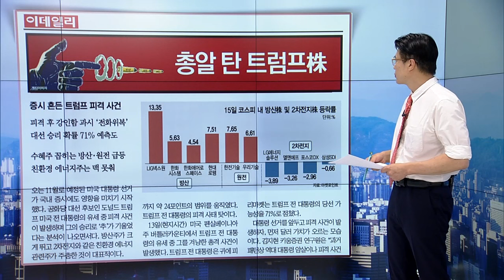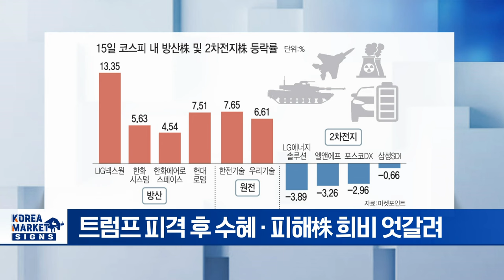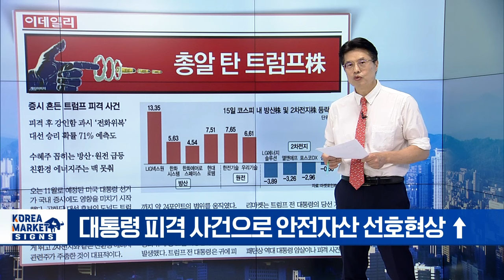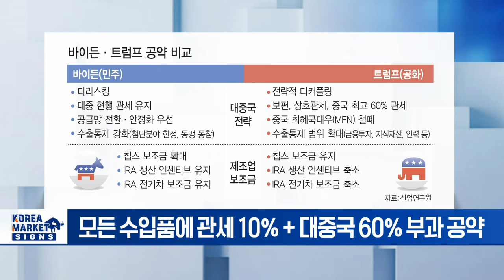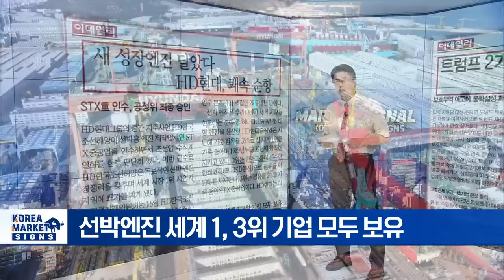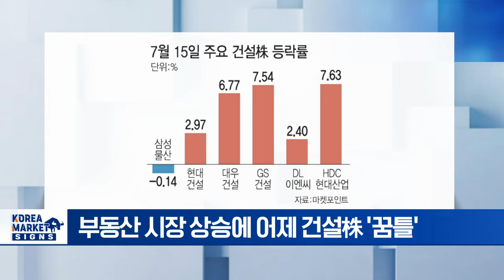총알 탄 트럼프주/트럼프 2기 가능성 쑥 K반도체 배터리 초긴장/새 성장엔진 달았다 HD현대 쾌속 순항/아파트값 들썩이자 건설주 기지개 | Market Signal 20240716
▶ 총알 탄 트럼프주
- 트럼프 피격 후 수혜·피해株 희비 엇갈려
- 코스피 내 방산·원전株 초강세 vs 이차전지株 약세
- 트럼프 당선 땐 각국 방위비 증액 전망
- 친환경 에너지株는 맥 못 춰
- 대통령 피격 사건으로 안전자산 선호현상 ↑

▶ 트럼프 2기 가능성 쑥... K반도체 배터리 초긴장
- 트럼프 보호무역 예고에 불확실성 확대
- 중국 때리기 1기 때보다 더 심화 가능성
- 모든 수입품에 관세 10% + 대중국 60% 부과 공약
- 美 규제에 中 IT 기기 막힐 땐 메모리 수요 감소 전망
- IRA 보조금 혜택도 축소 가능성

▶ 새 성장엔진 달았다... HD현대 쾌속 순항
- HD한국조선해양, STX중공업 인수 확정
- 공정위, 두 회사 합병 최종 승인
- 선박엔진 세계 1, 3위 기업 모두 보유
- 원가와 기술 경쟁력 제고

▶ 아파트값 들썩이자 건설주 기지개
- 서울 아파트값 16주 연속 상승
- 부동산 시장 상승에 어제 건설株 '꿈틀'
- 금리·물량·전세가 삼박자에 반등
- 부동산 PF 리스크는 여전
- 부동산 경기 장기 침체 따른 건설株 저평가 국면